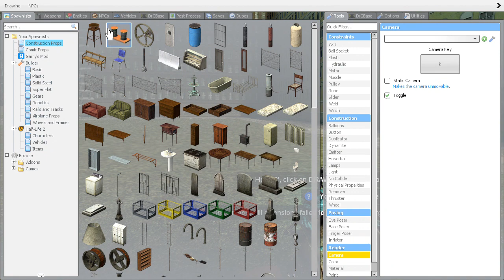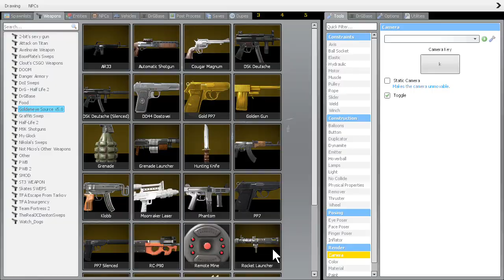unnerving Garry's Mod map (gm_bigcity)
this map so unnerving oh and that cheap jump scare I hate it I just hate it that place gave me a nightmare most of this video I was looking for it show you guys. it empty but it's be a place were people should be

gm_bigcity
I hate this map